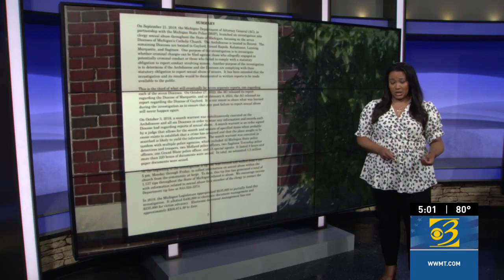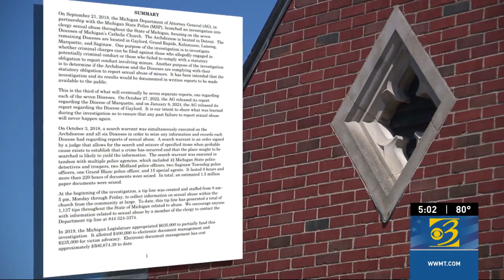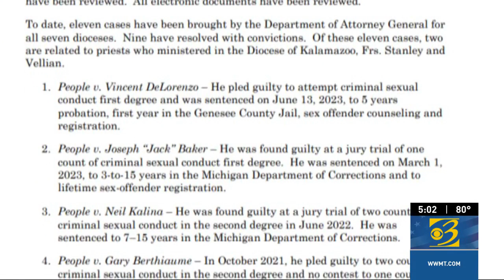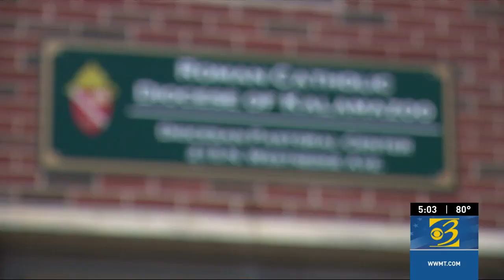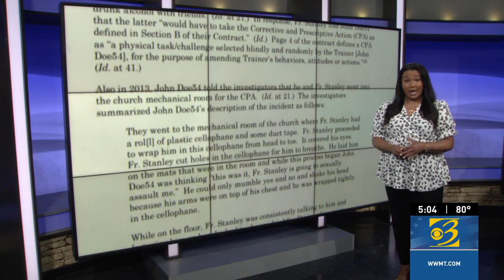MI Attorney General details 144 pg. report on sexual abuse allegations against Diocese of Kalamazoo